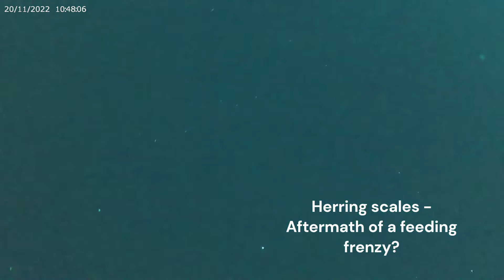Day 4 Compilation - Sea Women Expeditions - Arctic Norway 2022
A compilation of our Day 4 encounters on the zodiacs from the MV Vestland Explorer with @Waterproof-expeditions. The conditions were near-perfect and we got to experience orca and humpback whales both from the boat and under the water.

Location: East of Laukoya in Kvaenangen Fjord

Music: Somewhere In The Mountains by Oleksii Abramovych. Courtesy of Storyblocks